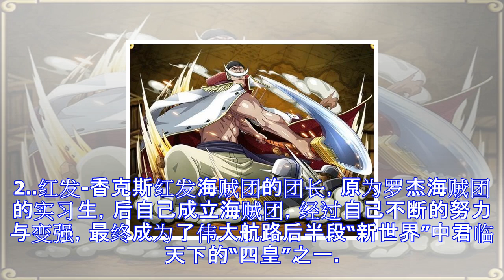海上皇帝之称，海贼王四皇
四皇是《海贼王》里的四大海贼的统称，四皇有海上皇帝之称，如皇帝一般君临在伟大航路后半段新世界。1.白胡子-爱德华·纽盖特白胡子海贼团的船长，能力为最强超人系震震果实，武器为薙刀。实力极其强劲，被称为世界最强男人,拥有可以毁灭世界的力量。实力与海贼王罗杰不分上下。在大海贼时代前与哥尔·D·罗杰、史基并称为三大传说海贼。多年前曾经宣布包下鱼人岛，令海军与海贼从此不敢侵犯鱼人岛上的鱼人和人鱼。也因此，前任王下七武海之一的甚平将白胡子视为鱼人和人鱼的救命恩人，对他抱持感恩与敬重的态度。顶上战争与海军三大将展开战斗，身受重伤，随后被数万精英海军围殴积累了大量的伤害，最后因受伤过重后被伺机出手的黑胡子马歇...